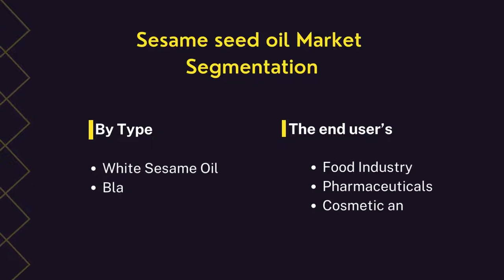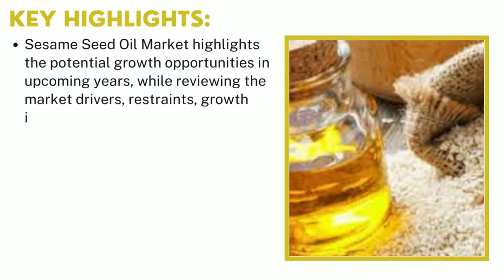Sesame Seed Oil Market | Industry Data Analytics | IDA Market Reports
Industry Data Analytics Latest Published Sesame Seed Oil Market Research Report - Growth, Trends And Forecast (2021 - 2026) By Types, By Application, By Regions and By Key Players - Wilmar International, Anhui Yanzhuang, Kadoya, Shandong Ruifu, and Others.

Sesame Seed Oil market will register a 1.8% CAGR in terms of revenue, the global market size will reach $ 3825.6 million by 2026, from $ 3567.3 million in 2019. In particular, this report presents the global market share (sales and revenue) of key companies, The segment of white seasame oil holds a comparatively larger share in global market, which accounts for about 93% and The food industry holds an important share in terms of applications, and accounts for 93% of the market share.